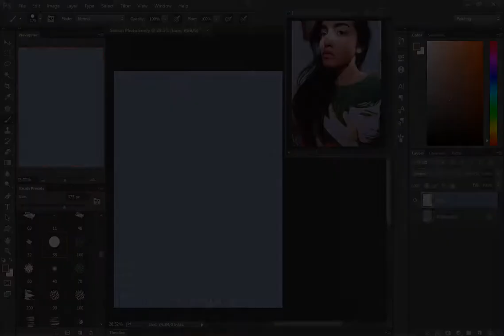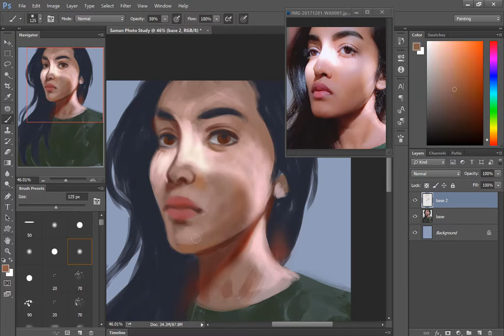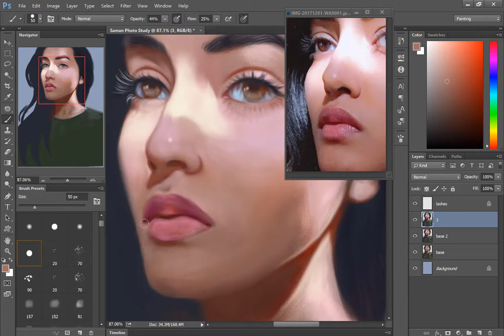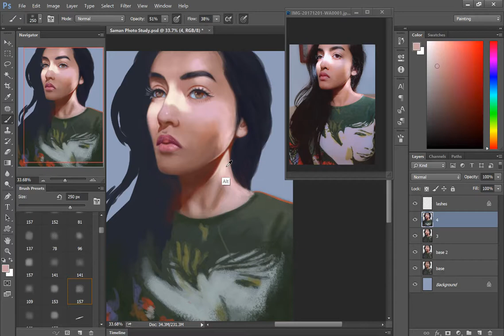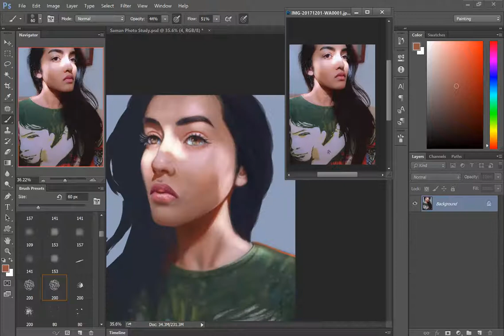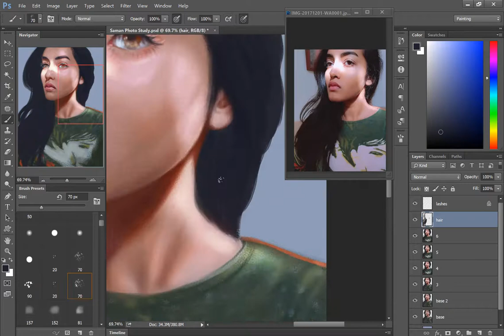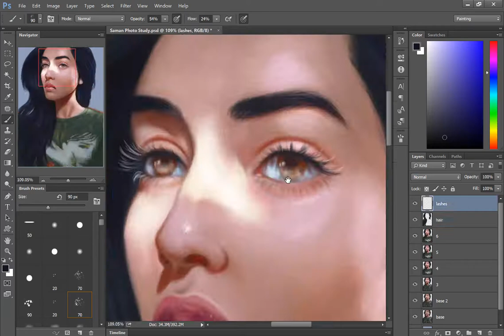Digital Photo Study - Painting Process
Music (in order):

1) Easier to Fade (feat. Madi Larson) by A Himitsu